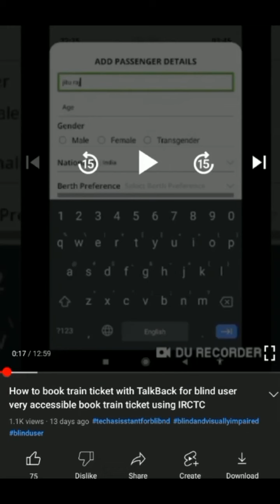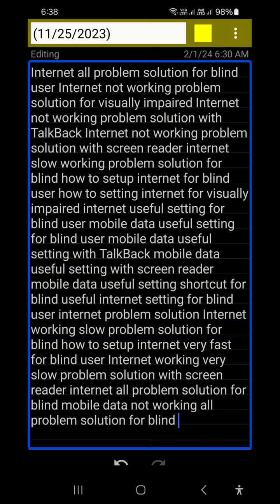most important and useful internet setting for blind internet not working problem permanent solve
Basic videos